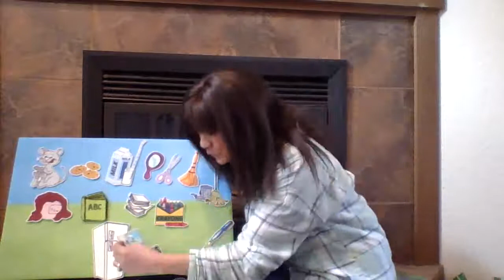Play with Me: Cookies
Ms. Loanne from SLPL shares a flannel board version of a popular book involving giving a mouse a cookie at this Play with Me storytime.